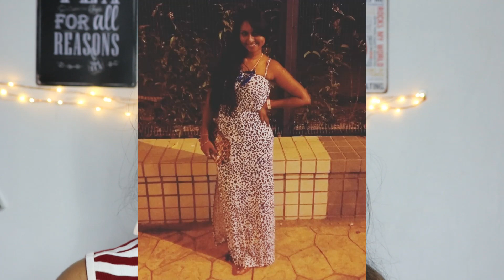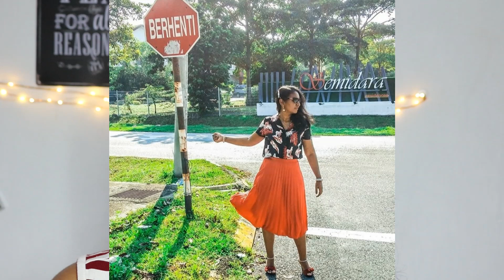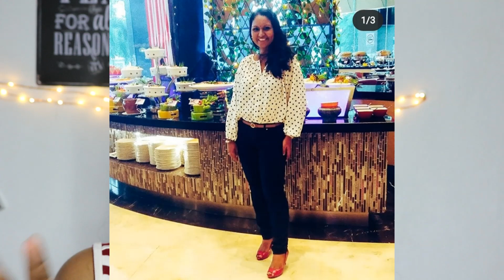WHAT WAS MY STYLE EVOLUTION IN A DECADE 💃👠📿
Hello There,

I hope you guys enjoyed this video, would you like me to do more styling videos?.